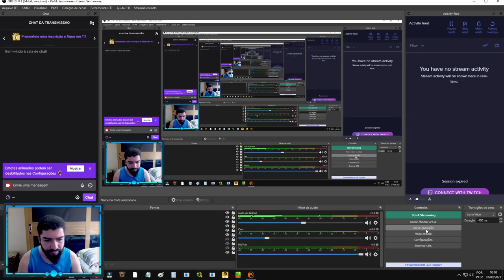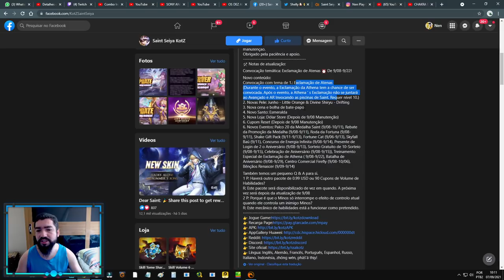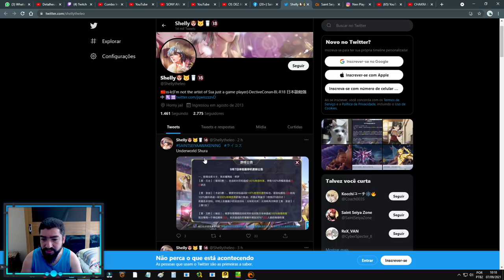Shura Sapuri Próximo Lançamento? Meu Gato da Fortuna + Notas de Atualização - Saint Seiya Awakening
Confira nesse vídeo o spoiler do próximo lançamento que teremos no servidor de teste, shura de sapuri, também rodei meu gato da fortuna que deu muito bom e notas de atualização.